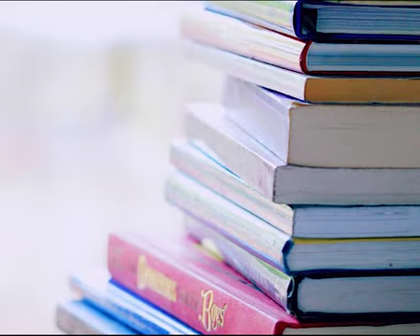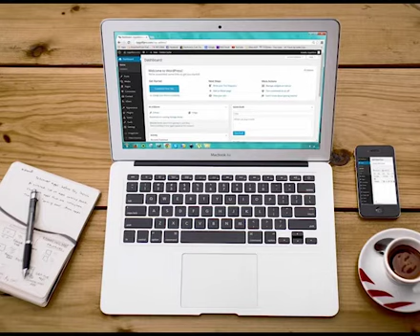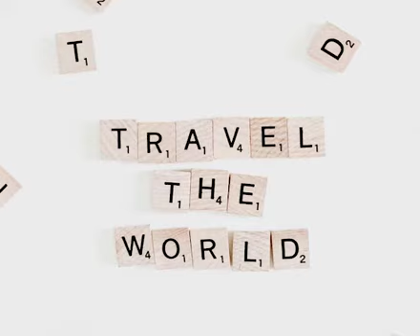Chapter # 1 Lecture # 23 points to remember